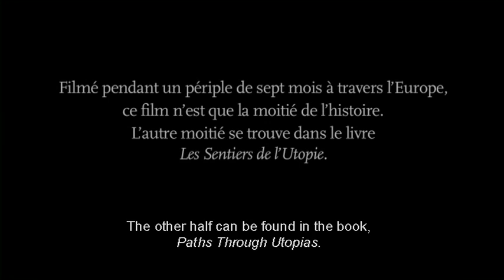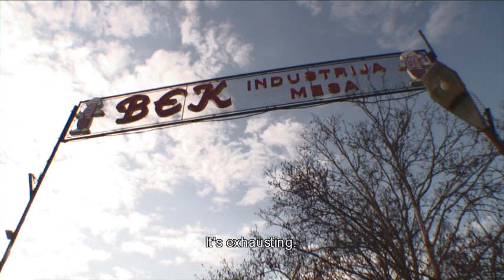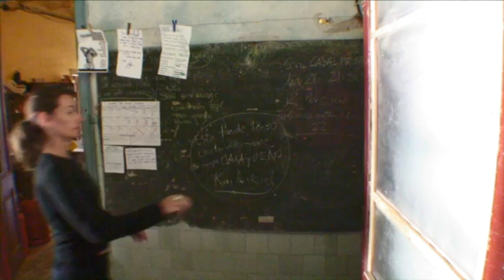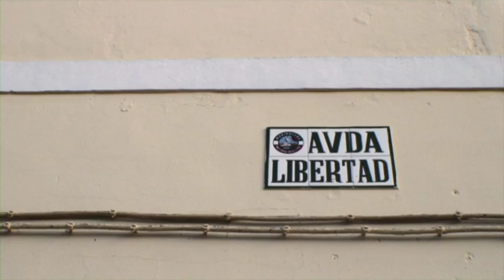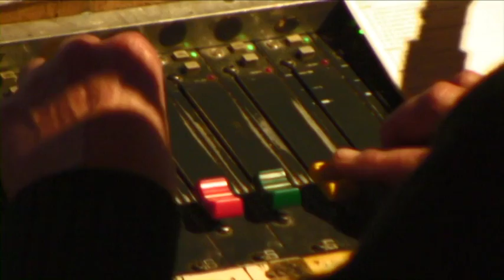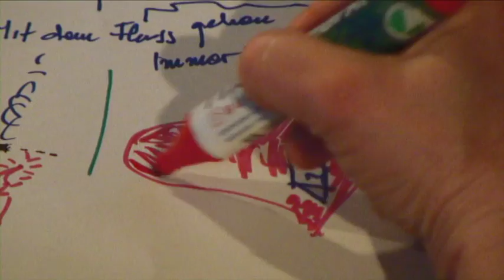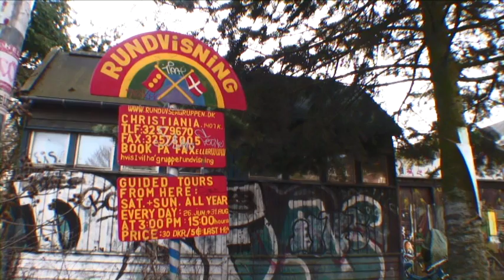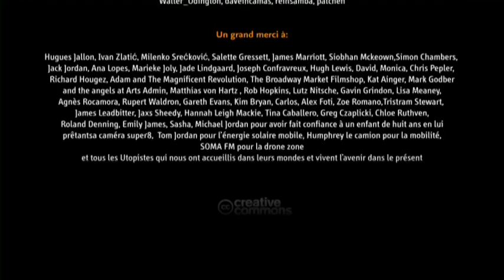Paths Through Utopias (full length) English subtitles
Feature film - 2011
Directed by Isabelle Frémeaux, John Jordan, Kyp Kyprianous
Composer: Isa Suarez
Production : Zones/La Découverte - U.K/France